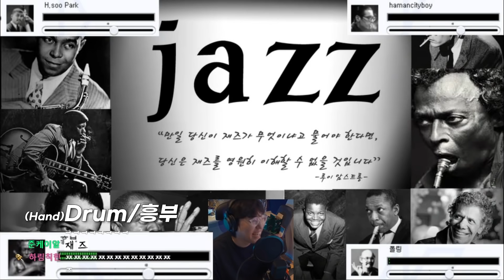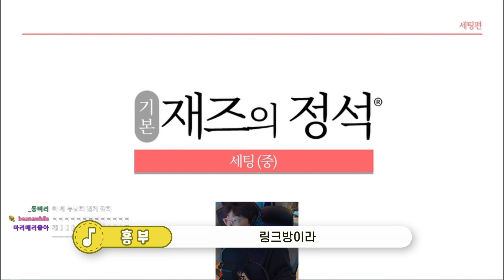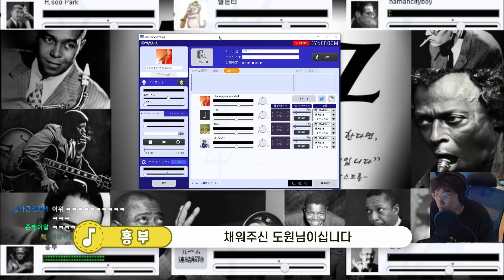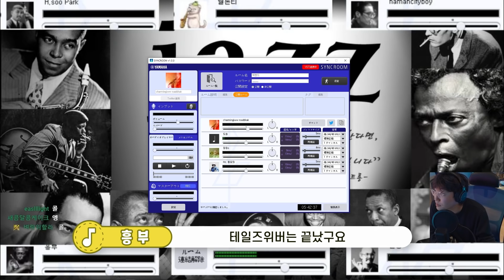살면서 한번쯤 꼭들어본 테일즈위버 BGM을 lo-fi 빅밴드 합주로!?